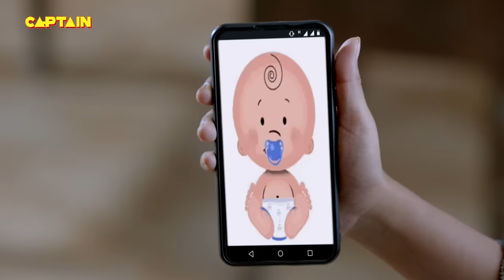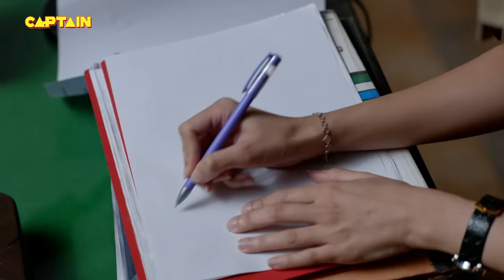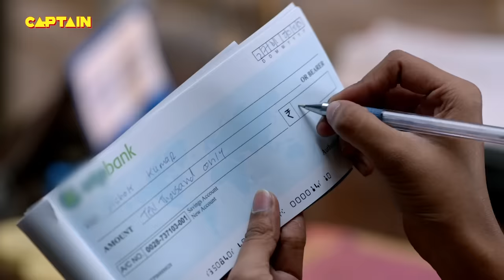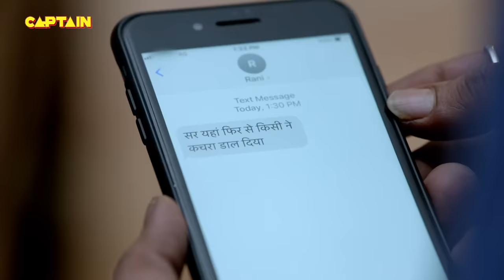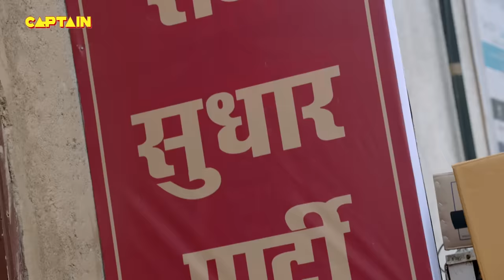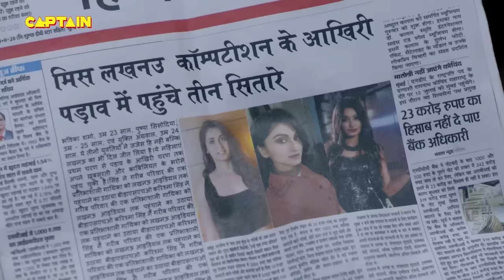क्या हुआ Cheetah के साथ जब खा लिया उसने स्कूल में बच्चों को मिलने वाला खाना || Best Of Maddam Sir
क्या हुआ Cheetah के साथ जब खा लिया उसने स्कूल में बच्चों को मिलने वाला खाना || Best Of Maddam Sir 122-125